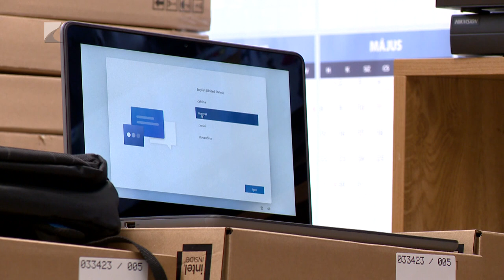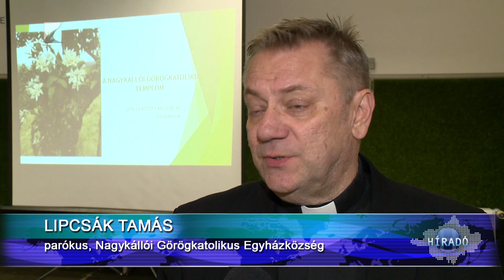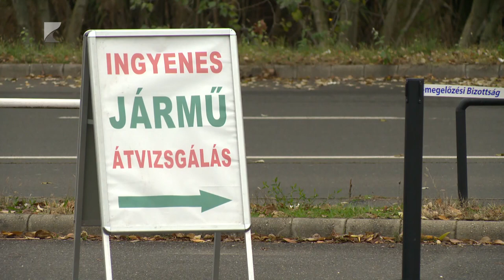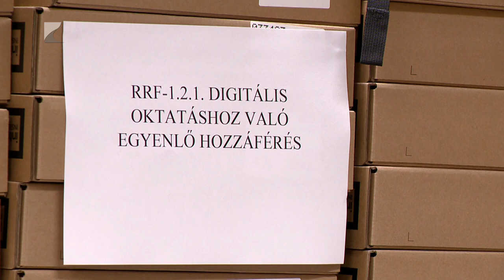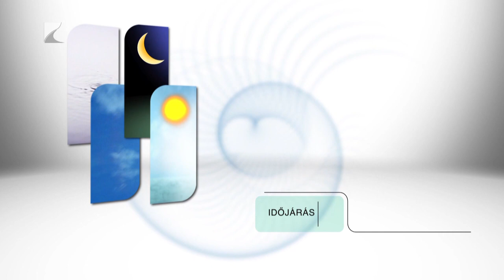Kölcsey Televízió Híradó 20231130